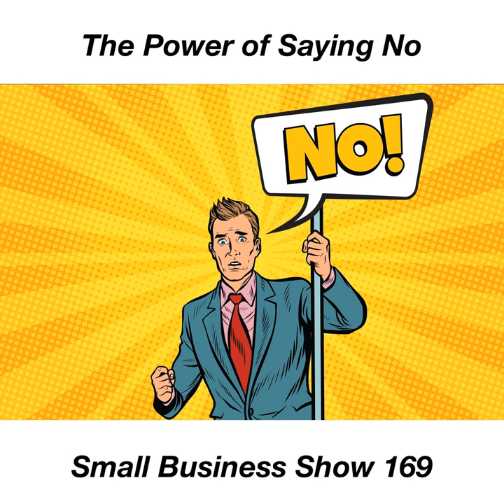The Power of Saying NO - Small Business Show 169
Longtime listeners know that we believe that saying Yes more can help your personal brand and your business, but is there a point where saying No becomes more important? We think there is, and that part of your own Success Cycle is knowing when to say No and how it impacts your Small Business.

Join us today as Shannon Jean and Dave Hamilton share their experiences using No to manage projects and take on just the tasks that will fuel your own achievement system.

We discuss the differences between saying no in your personal life and in your Small Business and how you can easily fool yourself into thinking you've being productive, rather than just filling up your schedule. You'll also hear about ways to say no to the request, not to the person making it, how to use a "conditional yes" to manage situations and we'll help you stand strong against prioritizing other people's emergencies.

Join us today for all this and more on this episode of the Small Business Show. Then, visit the Small Business Support Group to share your thoughts, ask questions and join the conversation.

Chapters:
00:00:00 Small Business Show #169 for Wednesday, May 2, 2018
00:01:49 Shannon and Dave are here for the No Show
00:02:59 The Personal “No”
00:06:43 Managing your system
00:09:24 The “Fill my Schedule” trap
00:12:00 Procrastinating with Productivity
00:14:53 Harvard Business Review: “Say no to the request, not the person”
00:18:15 SPONSOR: GoDesignerGo.com/SBS – SBS50
00:22:04 Understanding the “Conditional Yes”
00:25:30 Is someone else going to have to do the work?
00:26:23 Do you have the confidence to say “no”?
00:27:39 Prioritizing Other People’s Emergencies
00:29:41 The Empowered “No”
00:31:01 Sometimes Exceptions become policy
00:35:55 SBS 169 Outtro